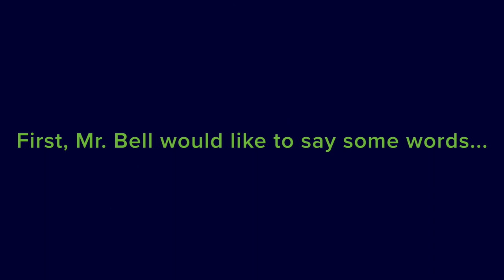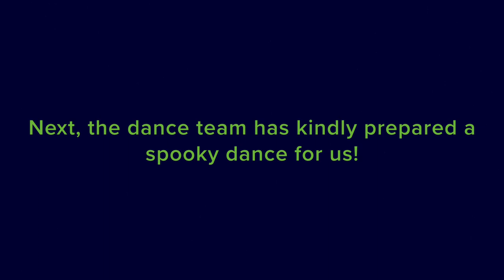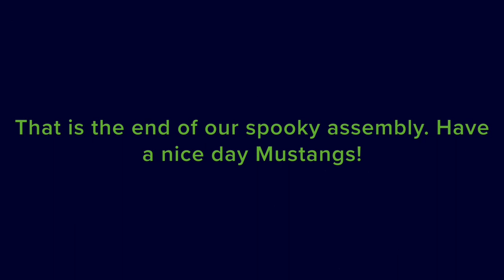2020 DRHS Spooky Week Assembly